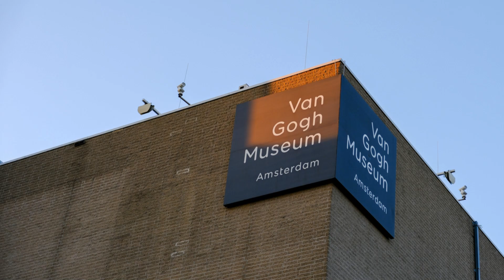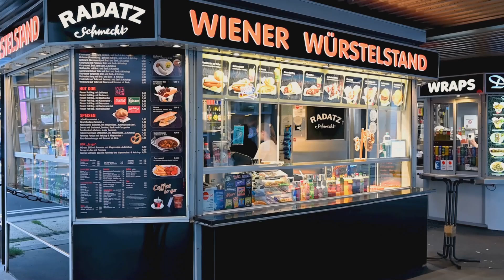Top 10 Places to travel in Europe: 10 European Destinations You Must Visit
Do you have dreams about where you're going to travel next? Perhaps you have chosen to travel to Europe watch the top 10 places to travel in europe.
00:00 Top 10 Places to travel in Europe
01:17 Paris
02:20 Rome
03:14 Barcelona Spain
04:29 Amsterdam city
08:02 Santorini
12:18 London City
15:38 Vienna city